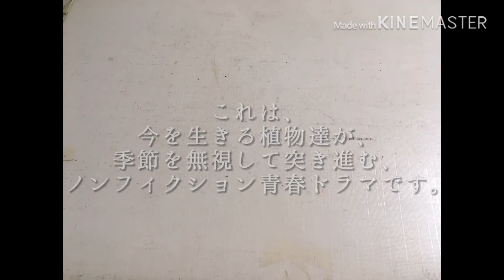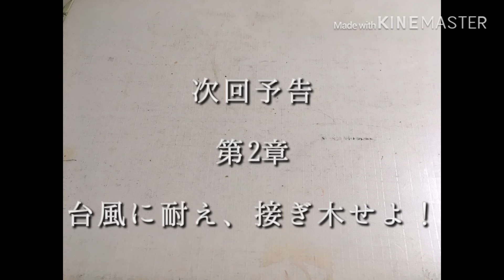リアルタイム家庭菜園・ノンフィクション青春ドラマ 第1章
種まきの時期のセオリーを無視した、家庭菜園ノンフィクション青春ドラマが本日から始まりました。
汚い絵ヅラなので、覚悟して観てやって下さい。